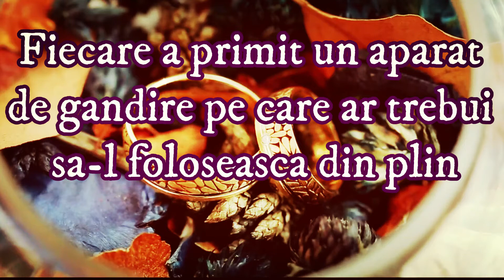Casatorii nepotrivite si Greseli enorme pe Grad de Evolutie ✔️ Explicatiile maestrului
Consecintele pe termen lung a unor alegeri gresite in casatorie. Vibratiile inalte pentru dobandirea renasterii spirituale 👰‍🤵🏽‍ If someone of higher evolution marries someone of lower evolution, he commits a cosmic crime. His aura will be infected / (Title ~) Inappropriate Marriages and Enormous Mistakes on the Degree of Evolution - The Master's Explanations
✨ Sanatatea este puritate si bunatate – E.I.Haldane ✨

In acest videoclip:
0:00 - Casatoria un pas bine chibzuit
0:04 - Sa ne folosim din plin aparatul de gandire
0:20 - Citat maestrul Haldane / ref.la o ‘crima cosmica’
0:29 - Isi infecteaza aura si pentru viata viitoare
1:04 - Sa receptionam cele mai inalte si subtile vibratii
1:15 - Pentru dobandirea renasterii spirituale
1:18 - De tinut permanent aceasta in constiinta

Film pentru cei maturi din punct de vedere spiritual in vederea unei relatii matrimoniale; potrivirea sau nepotrivirea pentru o relatie conjugala – maritala - pe criteriu evolutiv. Sotul nepotrivit, sau sotia nepotrivita pentru casnicie, ori parteneri doar in cuplu. Avertizarea maestrului E.I.Haldane pentru un mariaj fara consecinte grave. Adaugam - nepotrivirea de caracter poate fi doar un semn al acestei atentionari. / Unele exemple, oarecum mai barbare, din video sunt doar pentru contrast si pentru schitarea ideii de baza. Anumite relatii de cuplu, tot gresite, sunt si pentru diferente (de evolutie) mai mici, dar semnificative, decat cele prea contrastante / Chiar si un simplu Like din partea dv.poate rasplati munca depusa pt acest material 💘✔️